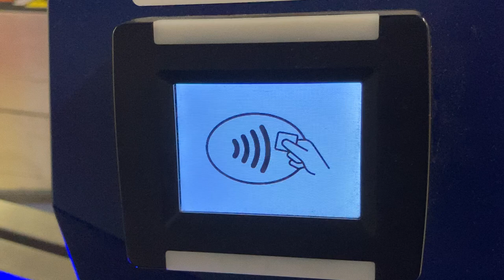南海 Visaタッチ決済で改札機を出場する様子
1回目のタッチは読み取り不良なためかエラーとなりました。2回目のタッチで正常に出場できました。